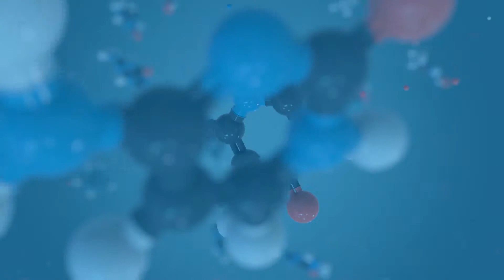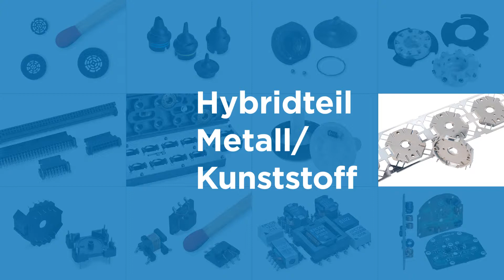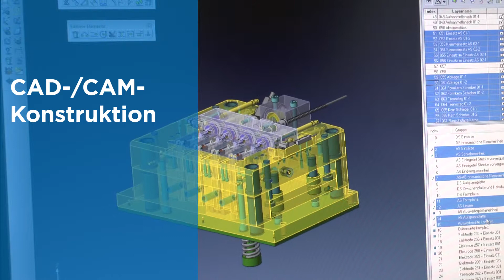Wüst Technologie GmbH Firmenpräsentation